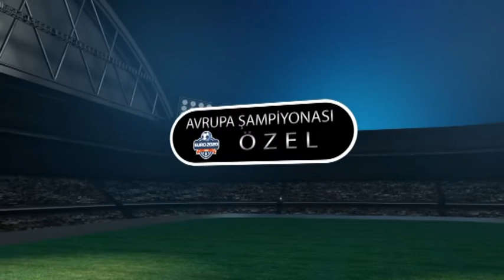Avrupa Şampiyonası Özel- Euro 2020 Heyecanı